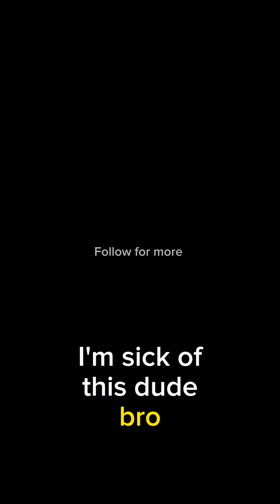I hate Nick Wright as a sports analyst